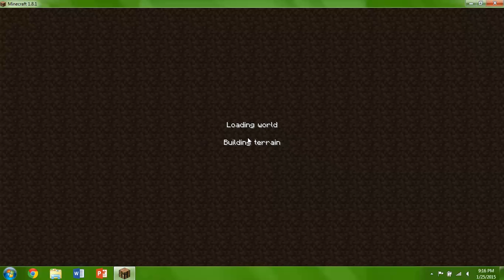minecraft ep1: early bed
my first minecraft video. its too laggy